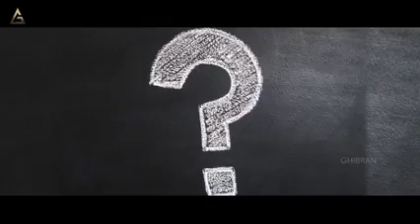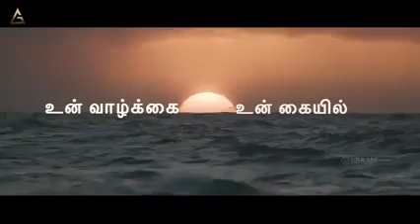Un Vaazhkai Un kaiyil | Kutty Story